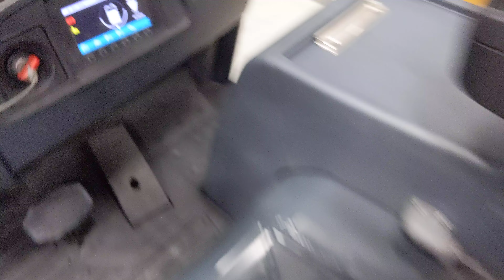49053 - CATERPILLAR 2ET3500